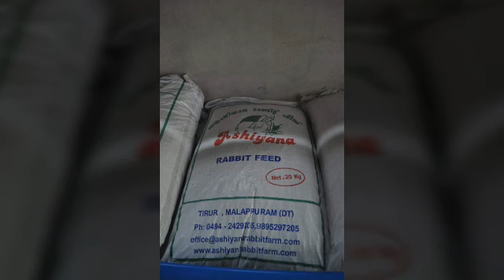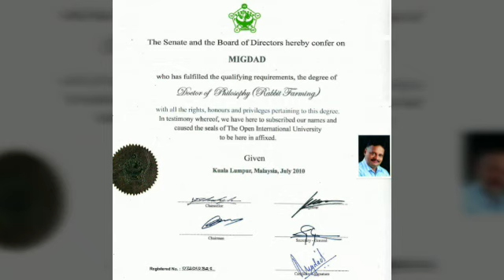Dr.Migdad Ashiyana Rabbit Farm # 412 Mr.Shamsu ( Rabbit Farmer)